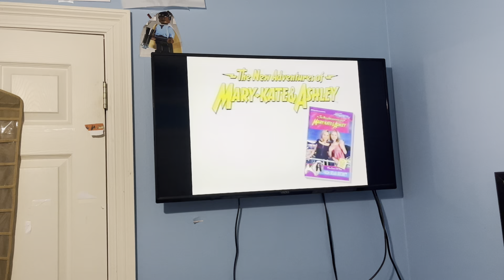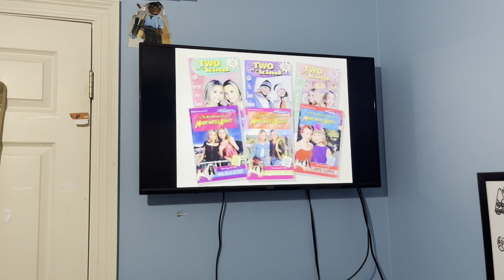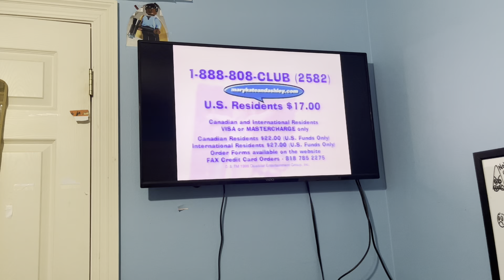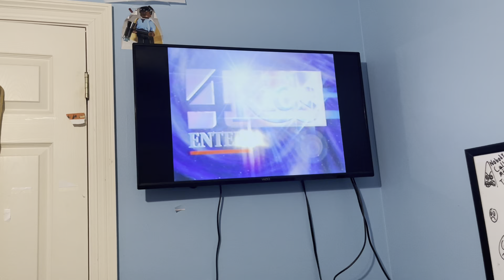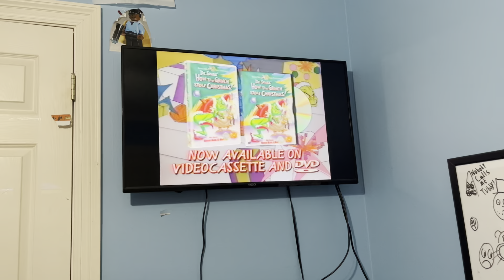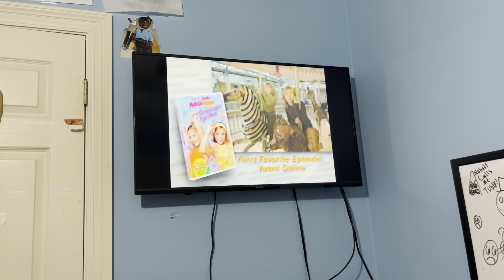Opening To Our Lips Are Sealed 2000 VHS